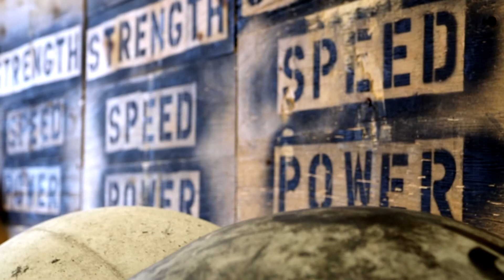LES GUERRIERS DU SSP - Stéphane Thouin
L'entraînement est un milieu où on se retrouve tous et chaque membre à son histoire.

Ici au SSP, que ce soit pour une perte de poids, une blessure ou une condition, l'entraînement et l'alimentation son mis en avant-plan. Un plan équilibré est offert à nos membres et les résultats y sont.

Voici l'histoire de Stéphane Thouin. Objectifs? Améliorer ses performances sportives en tant que joueur de football, être plus rapide & explosif.

Un parcours qui, malgré les obstacles, s'est avéré concluant pour ce jeune homme de 24 ans.